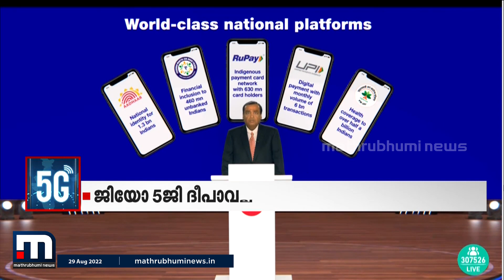ജിയോയുടെ 5 ജി സേവനം ദീപാവലിക്ക് നൽകി തുടങ്ങുമെന്ന് റിലയിൻസ് ചെയർമാൻ മുകേഷ് അംബാനി| Mathrubhumi News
ഡൽഹി, ചെന്നൈ, മുംബൈ, കൊൽക്കത്ത എന്നീ നഗരങ്ങളിലാണ് ആദ്യ ഘട്ടത്തിൽ സർവ്വീസ് ലഭ്യമാക്കുക. അടുത്ത വർഷം ഡിസംബറോടെ ഗ്രാമങ്ങളിൽ ഉൾപ്പെടെ രാജ്യത്തെ എല്ലാ പ്രദേശങ്ങളിലും 5 ജി സേവനം നൽകും.

Happy viewing!